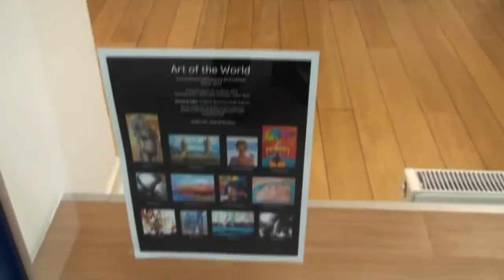"Art of the World" exhibition at La Galleria Pall Mall in London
"Art of the World" international contemporary art exhibition took place at La Galleria Pall Mall in London on 16 - 22 March 2014.

The show celebrated the arrival of Spring and showcased a variety of techniques and interpretations of the theme by painters and photographers from Austria, Croatia, France, Italy, Lithuania, Serbia, Spain, Turkey and the United States.

Musicians Frazer Kennedy (vocals/ guitar) and Rick Joseph (acoustic guitar) performed live at the Opening Night on 17 March.  Enjoy the exposition to Frazer Kennedy's "Damn You All" song.

Curator of the show is Zina Bercovici. Artists include: Anna Maria Artegiani, Leonid Bratislav Musicki, Marcio Decker, Hale Karacelik, Marko Krajcar, Sergej Ovcharuk, Eva M. Paar, Anne-Marie Paris-Leroy, photographer Anne le Sergent, Anne Marie Torrisi, Ferdinando Valentini, Paul Ygartua and a guest photographer from London Eugenie Absalom.

La Galleria Pall Mall, 30 Royal Opera Arcade, 5b Pall Mall, London, SW1Y 4UY.